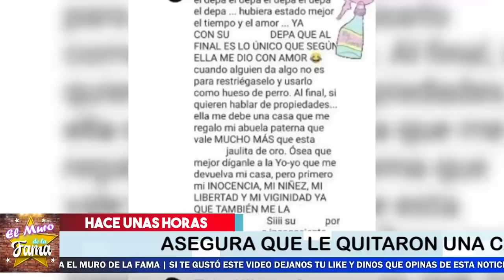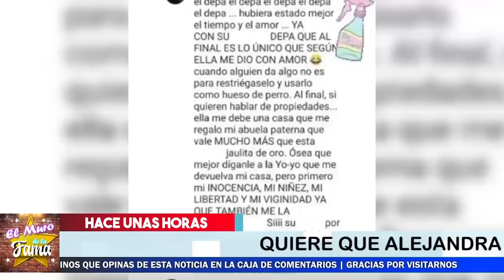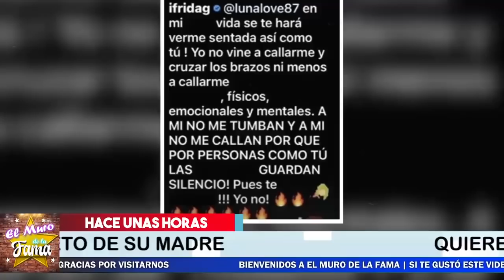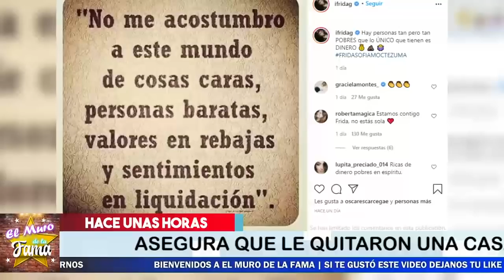😤🔥Frida Sofia REVELA Otro Secreto 😬🤫 Alejandra guzman le arrebata Esto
Frida Sofia REVELA Otro Secreto

Se destapa otra verdad revelada por frida sofia

¡ BIENVENIDOS ‼️